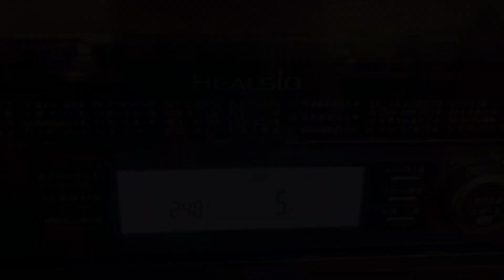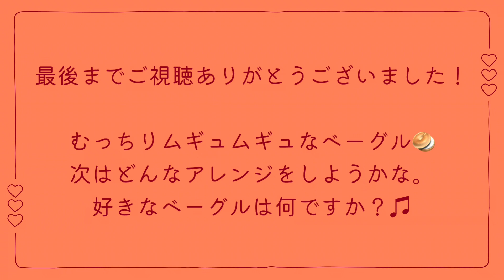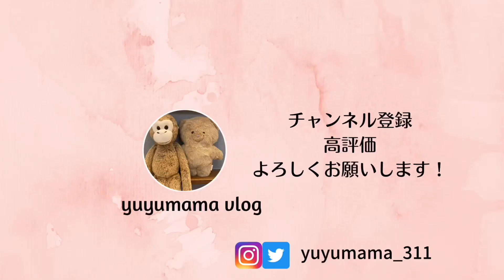[baking #23] 爆焼き！手作りベーグル5種｜プレーン｜セサミ｜チーズ｜チョコチップ｜全粒粉｜作り方｜レシピあり｜パン作り【趣味】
こんにちは。ユユママです。
数ある動画の中からご視聴いただきありがとうございます。

ベーグルが焼きたくなったので、大量に爆焼きしちゃいました🥯
1つの生地から、プレーン、セサミ、チーズ、チョコチップの4種類を作りました！
そして全粒粉を使ったヘルシーベーグルも✨
皆さんは何ベーグルが好きですか？

レシピ📝
プレーンベーグル
・強力粉　450g
・砂糖　20g
・塩　6g
・ドライイースト　3g
・水　270g

全粒粉ベーグル
・塩　3g
・ドライイースト 2g
・水 120g